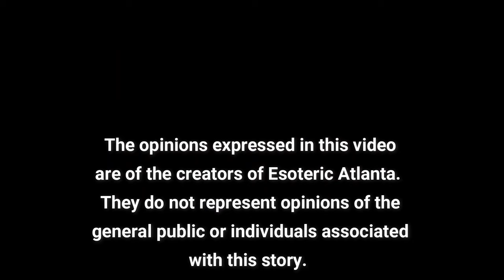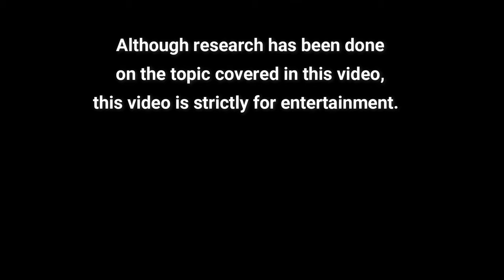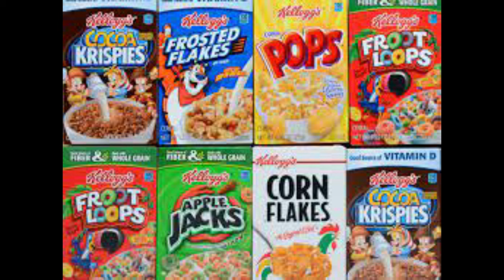💥 The Kellogg Conspiracy 💥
👉🏼 Interested in starting a YouTube Channel but you don't know where to start?